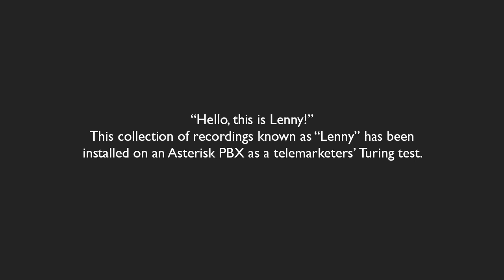Lenny Takes a Vacation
I was so disappointed that the call dropped part way through the caller's spiel.  If it hadn't, I'm sure he would have made it to the ducks.  Lenny will just have to miss his vacation to Mexico.